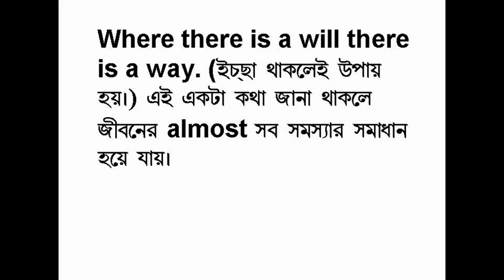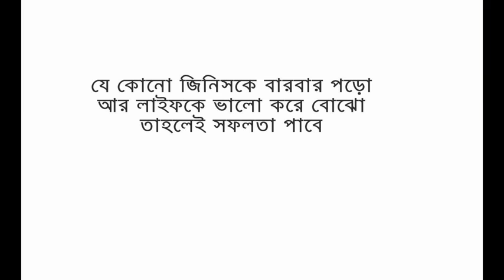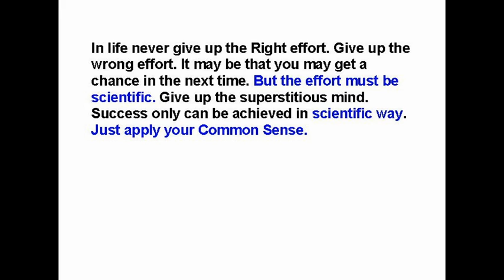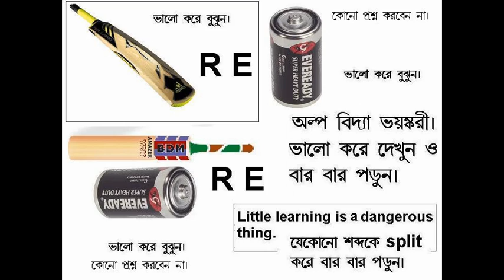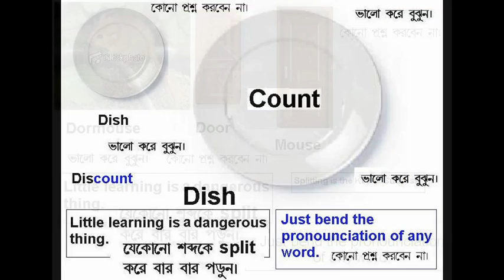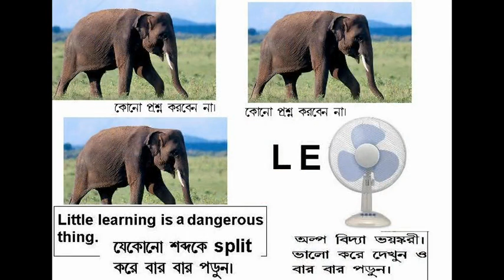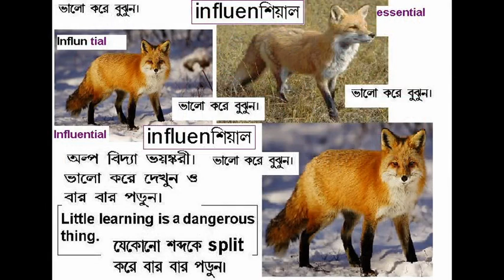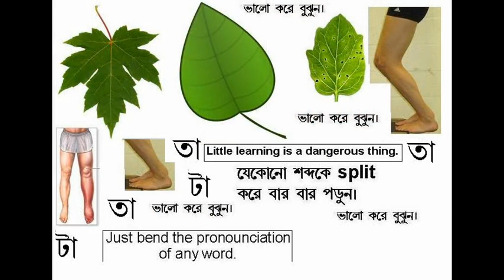Mil jate hai jo payer may 2